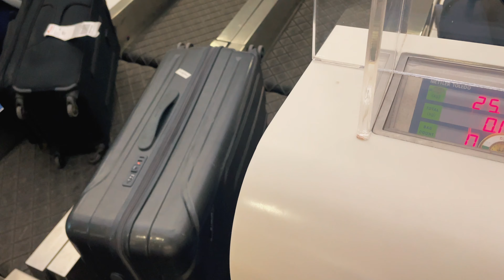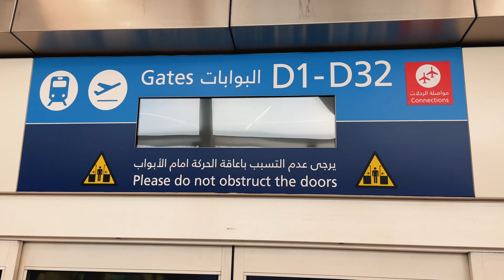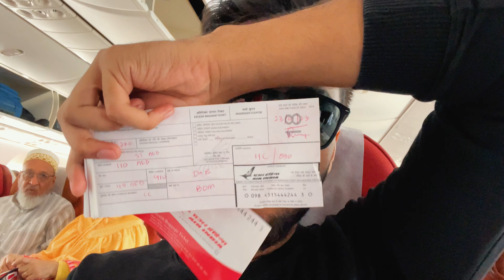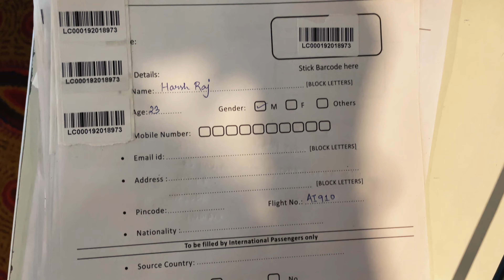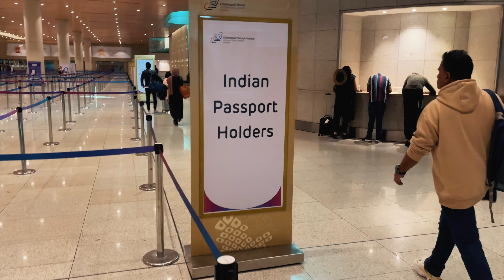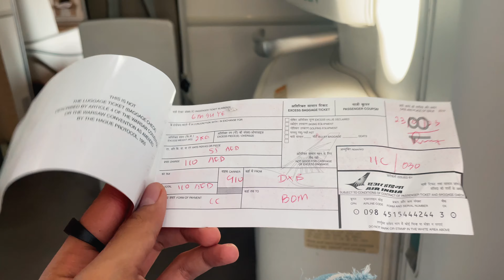Why Did I Pay Extra While Coming From Dubai To Mumbai?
In this video I will answer the most important question that you have been asking me for so long, what are the items, products and electronics that are allowed to bring from Dubai to India. I have shared my flight experience from Dubai to Mumbai and covered every details of it including the dubai immigration, Mumbai immigration and the Indian Customs. I hope you will like the informations I have share while travelling from Dubai to India.

If you want to know more details about how to get Dubai visa, Dubai travel guidelines, things to do in Dubai and how to plan a trip to Dubai, Dubai trip on budget then you can click on this

Harsh!